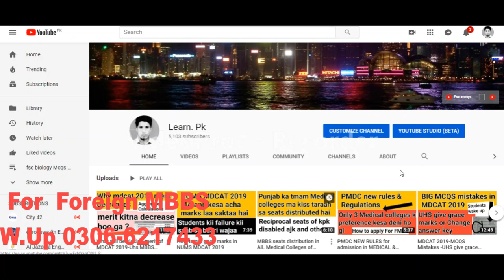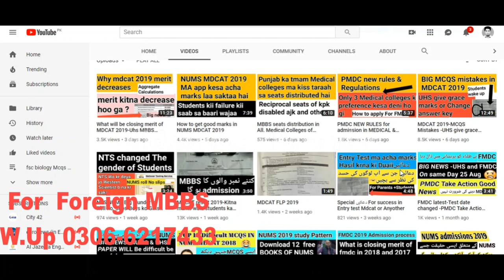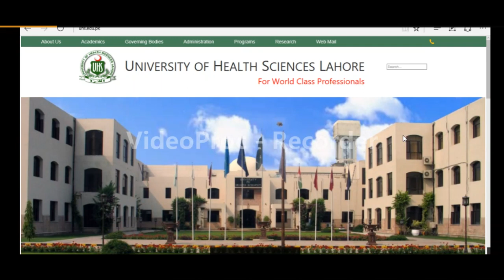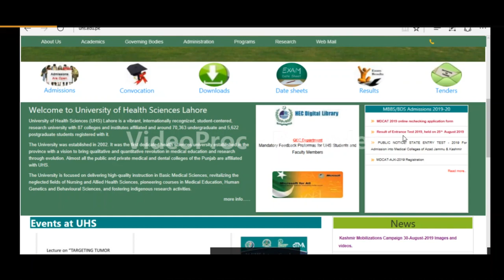Uhs give Grace Marks-3 big steps taken by Learn.Pk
For NUMS MDCAT 2020..GET THE NUMS biology Booklet containing important points from federal A level and uhs..So those students who couldn't not read and understand A level and federal books. The book also include past paper mcqs of NUMS MDCAT 2018 AND 2019..in best quality..which sole hardwork of @Study high.pk.
2-Send the notes fee Rs-300 on the same numbers easypaisa account on name Muhammad Usman
3-inform after sending on what's up-take screenshot or exact time of transaction as proof..yu will receive notes also including past papers on what's up..

Welcome to  @StudyHigh.Pk
The only channel guiding the  students in right way...l
Buy the MDCAT Booklet 2020 by @StudyHigh.Pk
A book containing important point from federal and A levels.. Points that are important and often used in entry test but absent in Punjab and kpk textbooks.. Buy the Booklet in just Rs 250 (this price is for our book in pdf.. after 5 July hardform book will also available in Rs 430 including delivery and printing charges
Process of getting book.
1-Just msg on what's up 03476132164
2-Pay the the cost fee on the easypaisa account of this number on name Ahmed Hussain
3-Msg on what's up after transaction and gmsg yur sender name or transaction id or exact time of sending or account from which yu have sent the cost fee.
4.Yu will receive yur book in pdf on yur what's up (for Rs 250) in max 5 hours..and in hard form book will sent on your address in a day (in Rs 430 including delivery charges) and we will sent the proof that we have posted the book to yu and yu will have to just receive.
@Motivation story special for losers or repeaters Welcome To learn.Pk
Yu can ask any question related to education and admissions by commenting
For getting information in admission in foreign countries what's Up =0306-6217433
like Russia and china.
Uhs has issued grace marks to some students.
NMDCAT BOOKS BY STUDYHIGH.PK
1) NMDCAT PAST PAPERS WITH SOLUTIONS BY STUDYHIGH.Pk
Features:
3rd book by StudyHigh.Pk is NMDCAT chemistry Notes by StudyHigh.Pk